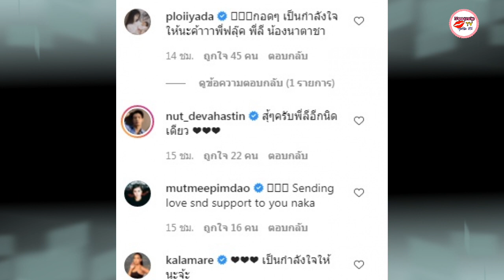นาตาลี ใจจะขาด โพสต์ซึ้งห่างสามี ฟลุค ลั่น พอแล้วเนอะ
แห่ส่งกำลังใจกันด่วนๆให้กับครอบครัว "ฟลุค เกิรกพล" และ "นาตาลี" หลังจากที่สาวนาตาลีคลอดลูกสาวคนแรกและยังคงอยู่ที่โรงพยาบาล หนุ่มฟลุคก็พบผลตรวจว่าตัวเองติดเชื้อโควิด ทำให้ต้องแยกออกมาเพื่อรักษาตัว ในขณะที่ผลตรวจของภรรยาและลูกไม่พบเชื้อ

ล่าสุด "นาตาลี" ได้เผยความในใจกับการต้องห่างสามีว่า .Miss you !! 11 ปีที่ผ่านมาไม่เคยห่างกันนานขนาดนี้เลย แถมยังเป็นการห่างแบบห่วงอีก 12วันแล้วคิดถึงนะคะ @fluke777 หายเร็วเร็วนะ ทางนี้ก็จะเข็มแข็งหวังว่าจะรอดปลอดภัยไม่ติดจะได้เจอกันเร็วเร็วนี้ค่ะ flukelee strongertogether .

โดย ฟลุค ได้ตอบกลับว่า "พอเเล้วเนอะ หวังว่าเราจะไม่ต้องห่างกันอีกเเล้ว"

ท่ามกลางเพื่อนพี่น้องในวงการบันเทิงและแฟนคลับแห่เข้ามาส่งกำลังใจจำนวนมาก